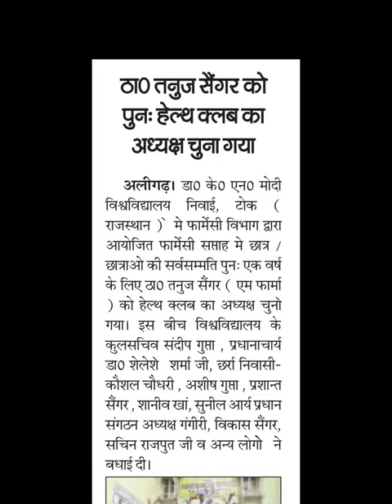Tere sahar me mere naam ka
चर्चाए ख़ास हो तो किस्से भी जरुर होते है,
उँगलियाँ भी उनपर ही उठती है जो मशहूर होते है.